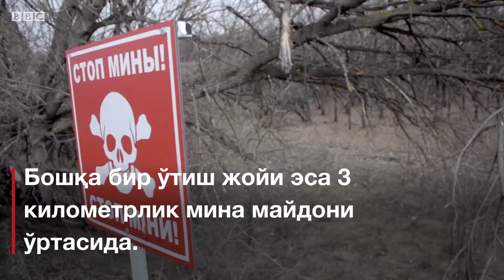Уруш жабҳасидаги ҳаёт: Украина нафақахўрлари юзма-юз келаётган машаққат - BBC Uzbek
Украинанинг янги сайланган президенти Володимир Зеленский мамлакат шарқидаги можарони ҳал қилиш устида ишлаши талаб қилинади.

Шу кеча-кундузда Украинанинг шарқий ҳудудлари - Донецк ва Луганскдаги қуролли тўқнашувлар бошланганига 5 йил тўлди.

Жанглар 13000 инсон умрига зомин бўлди.

Ва ҳар куни 30000 гача одам Россия қўллаб-қувватлаётган қуроллилар назоратидаги ҳудуддан Украина ҳукумат кучлари назоратидаги ҳудудга чегарадан ўтадилар, уруш жабҳасини кечиб ўтишда ўз ҳаётларини хатарга қўядилар.

Ўзларининг пенсиясини олиш мақсадида хавфли чегарадан ўтиш нуқталарида навбатда турадиган нафақахўрлар ҳам ўз ҳаётларини таҳдидга қўядилар.